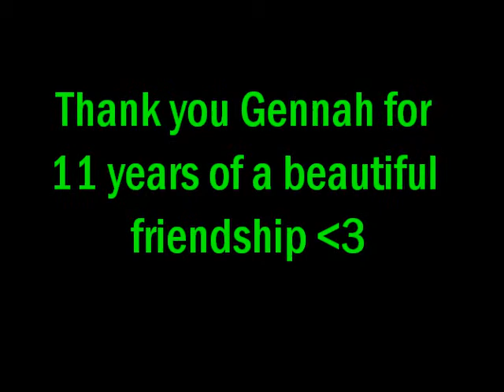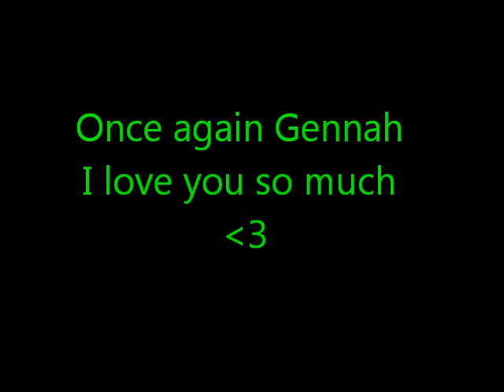11 Years Of Friendship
I love you Gennah